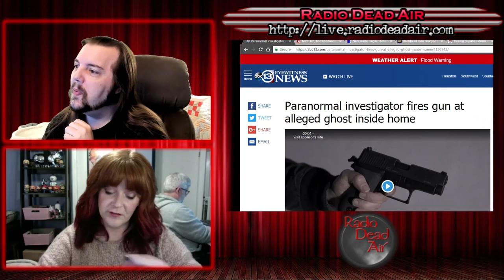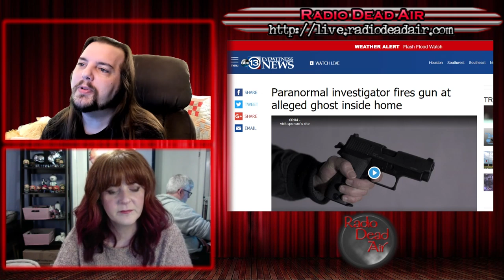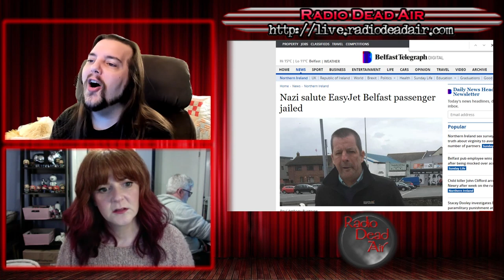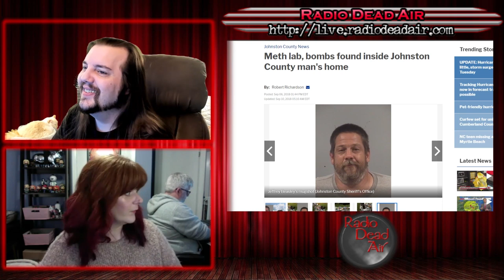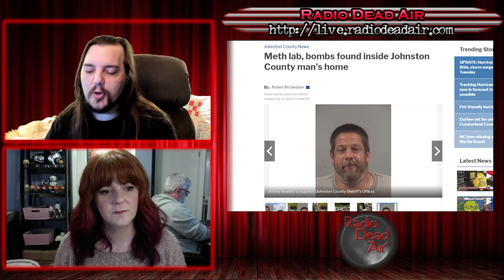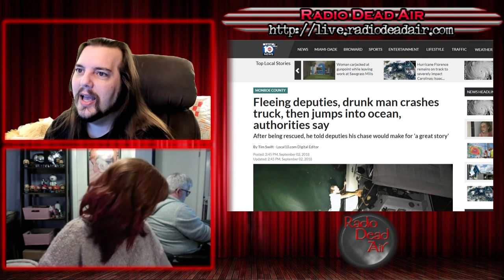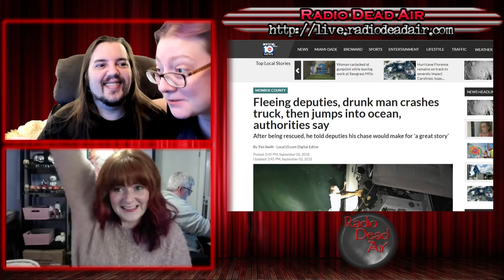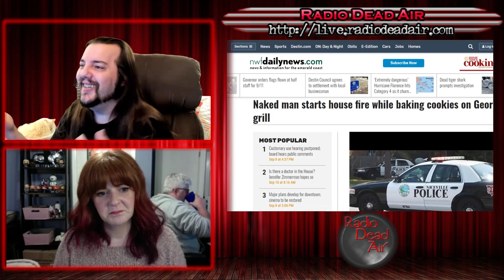WTFIWWY Live - Stop Shooting the Ghost - 9/10/18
This week: A fundamental misunderstanding of GPS ankle bracelets, why you should save the vodka for after the cookies are baked and no, the police aren't going to help you find your illegal firearms ...